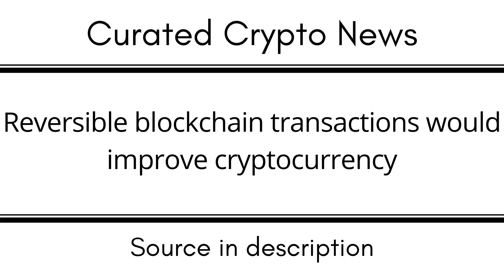Reversible blockchain transactions would improve cryptocurrency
EGLD: erd1uyzseaz3ne3eaf6r0j0p9nlrsyagfey4qnqv2j66pv3daggwj6sseu938d

DOT: 13MVMUApCciYR5HViE9wBHjc1wpmZpVbg1y8wDPuj6eN2JPD

BTC: 1KMoYwF9wU3FJ8h3TUWidTrAfav6ksCQyA

SOL: ACzxgHAhjzuwqee2anJQHzPx4iSm9GXrWNgbPTNpveQD